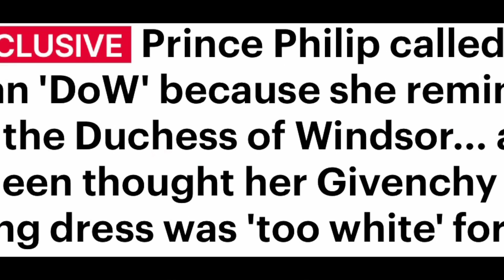WHO SHARED THIS ROYAL SECRET WITH MEGHAN? LATEST